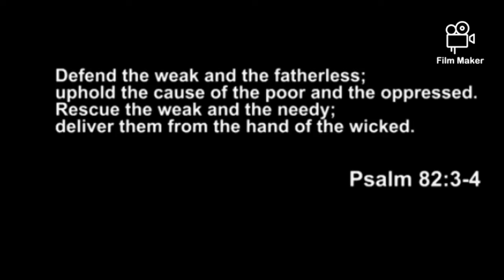What is the main purpose